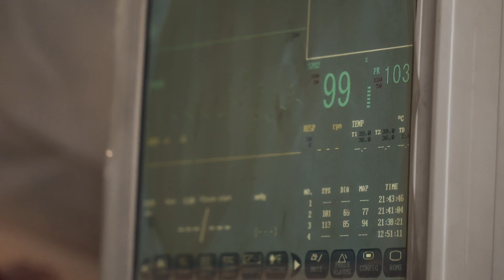Ormoc Simulation Exercise | Evacuation Site | Mass Casualties